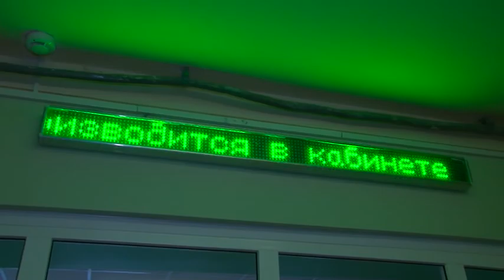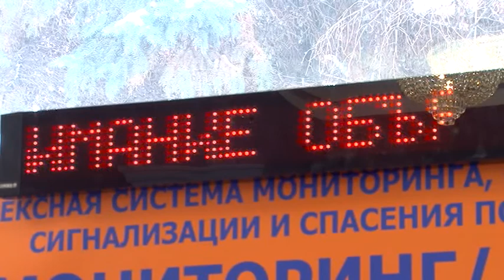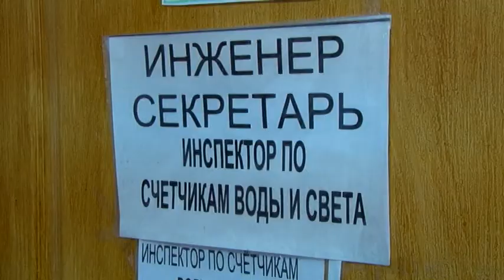Саратов Сегодня - 27 январь 2016